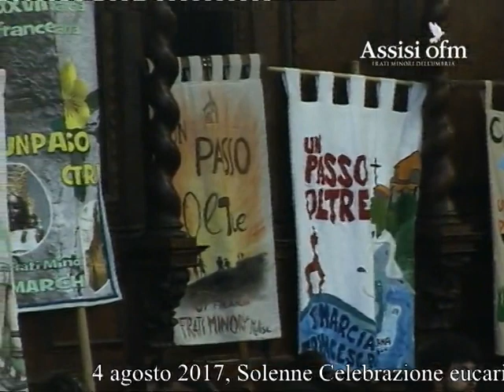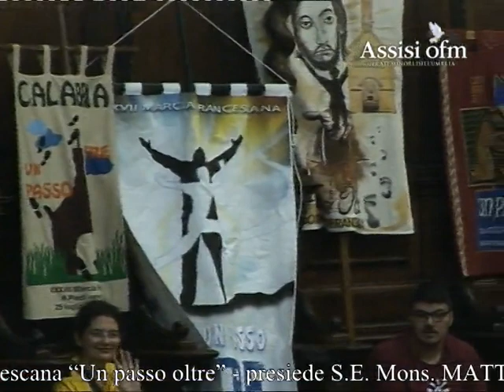Marcia francescana 2017: celebrazione conclusiva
4 agosto 2017, Solenne Celebrazione eucaristica in conclusione della XXXVII Marcia Francescana “Un passo oltre” - presiede S.E. Mons. MATTEO ZUPPI, Arcivescovo di Bologna (Basilica Papale di Santa Maria degli Angeli in Porziuncola)